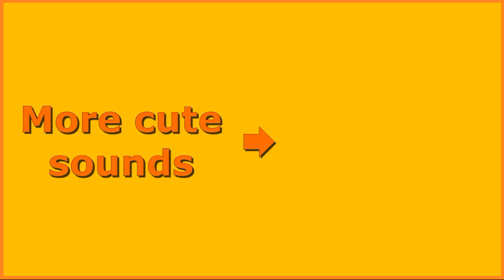I changed this common cat item into a very special treat for her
Churu